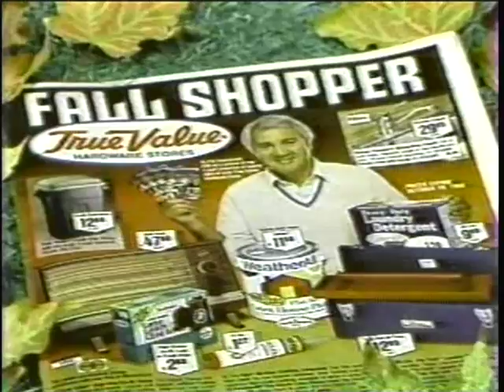True Value Hardware Store Commercial - 1982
With Pat Summerall